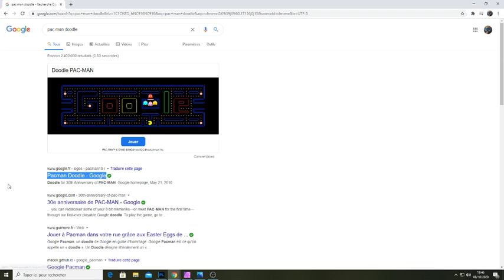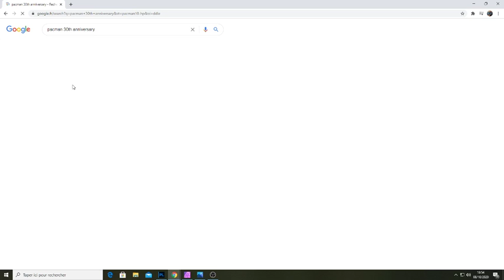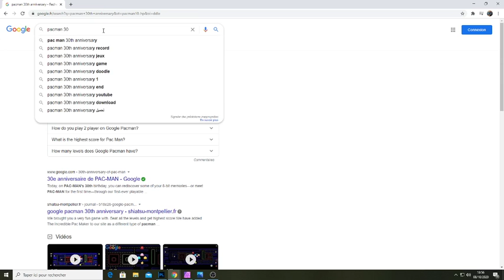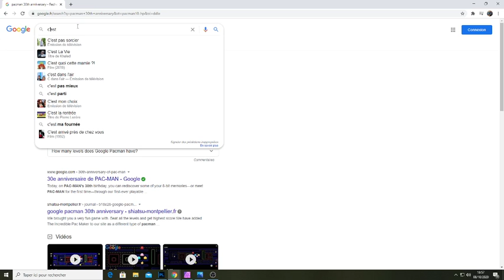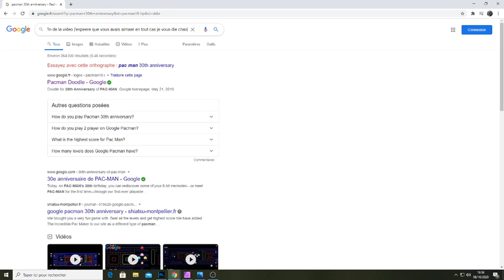pac man partie 1